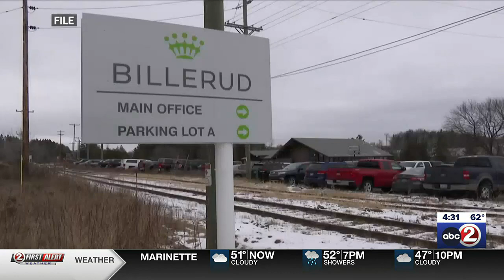DEBRIEF: Blastomycosis recovery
After a mill in the U.P. was forced to close because of a fungal infection, we talk about what workers who were infected are feeling afterward.